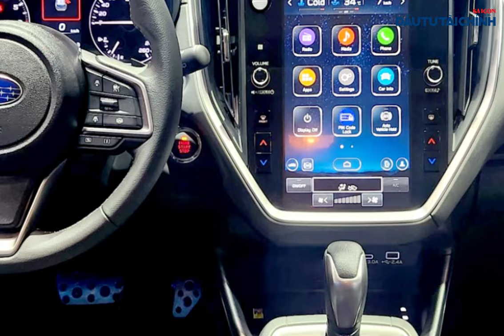🔔Motor Show 2024 không mợ chợ vẫn đông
[GIỚI THIỆU]:
Vắng bóng các thương hiệu ô tô lớn đến từ châu Âu và Mỹ, cũng không có VinFast tham gia, nhưng Triển lãm Ô tô Việt Nam 2024 vẫn thu hút sự chú ý, nhờ có nhiều sản phẩm mới ra mắt.

Sau một năm không tổ chức, Triển lãm Ô tô Việt Nam (Vietnam Motor Show) đã trở lại vào năm 2024 với sự vắng mặt của tất cả các thương hiệu xe sang như Mercedes-Benz, BMW, Lexus, Porsche, Audi hay Land Rover. Trong khi đó, Volkswagen và Volvo ban đầu có đăng ký tham gia, nhưng ngay trước khi triển lãm diễn ra khoảng một tháng đã quyết định rút lui.

Triển lãm ô tô lớn nhất Việt Nam vì thế trở thành sân chơi của xe phổ thông, chủ yếu đến từ các thương hiệu Nhật Bản và Trung Quốc. Ở phân khúc này, một số cái tên lớn cũng không tham gia, như Ford, Hyundai, Kia và Mazda. Thương hiệu ô tô Việt Nam VinFast vắng bóng.

Trong các hãng xe không tham gia VMS 2024, một số đã lựa chọn tổ chức các sự kiện riêng của mình, như Hyundai, Mercedes-Benz và VinFast.

UCcYAUt0vaYYcFGU_KgM7UZg

cYAUt0vaYYcFGU_KgM7UZg

432-434 Nguyễn Thị Minh Khai, phường 5, quận 3, TPHCM, Việt Nam